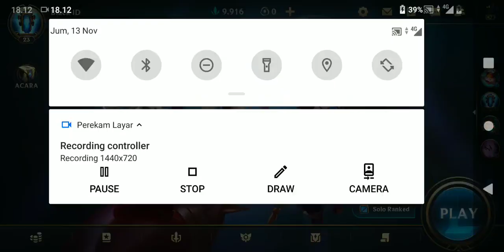League of Legends Wild Rift Solo Rank Miss Fortune Game Play Rank GOLD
Room Party
1. ID: Kid#4530
2. ID: Black ID#9806